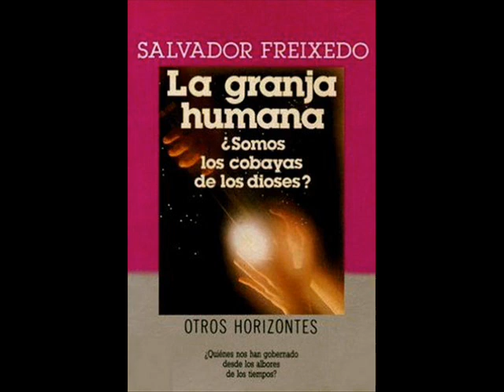LA GRANJA HUMANA- entrevista a Salvador Freixedo.wmv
SOMOS PROPIEDAD DE ALGUIEN, asi resume Salvador Freixedo a las conclusiones que ha ido llegando atravez de muchos años de investigacion en el campo de la ovnilogia.

Ex-sacerdote católico español (Galicia, 1923), perteneciente a la Orden de los Jesuitas durante 30 años, hizo estudios de humanidades, filosofía, teología, ascesis y psicología en universidades de EE.UU. y Europa.

Fruto de sus muchos viajes, investigaciones y reflexiones son más de veinte libros (varios sobre la relación de la religión con los extraterrestres), como: * El Diabólico Inconsciente * ¿Por qué agoniza el Cristianismo? * Curanderismo y Curaciones por la Fe * Extraterrestres y religión * La Amenaza Extraterrestre * La Granja Humana * Biografía del fenómeno ovni * Las Apariciones Marianas * Los Contactados * Los Ovnis, ¿una amenaza para la humanidad? * Israel, pueblo contacto * ¡Defendámonos de los Dioses! * El Cristianismo: Un Mito Más * Las Religiones que nos Separan * Los hijos de la Nueva Era